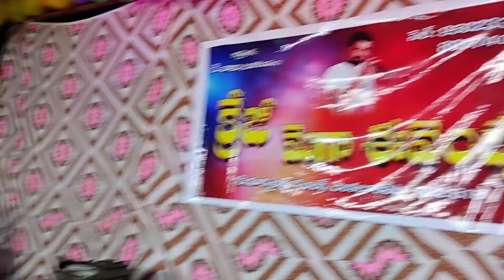crazy orchestra program in chilakaluripeta (2)